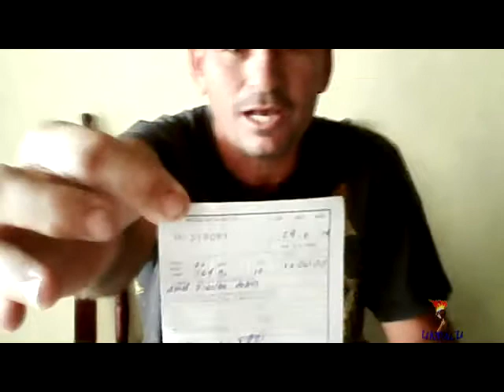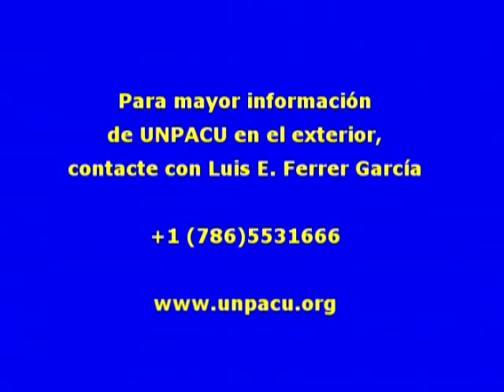Por 34lb de pescado agentes policiales multan a poblador de Buenaventura, Holguin